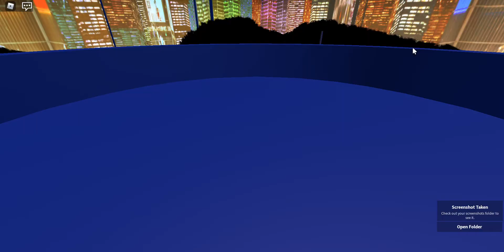Eternity Dedicated to Travelers (Hard) - Se-U-Ra | 26 (FC) | RoBeats | 98.19%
swag